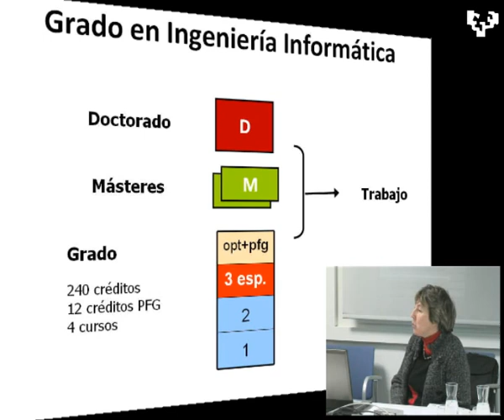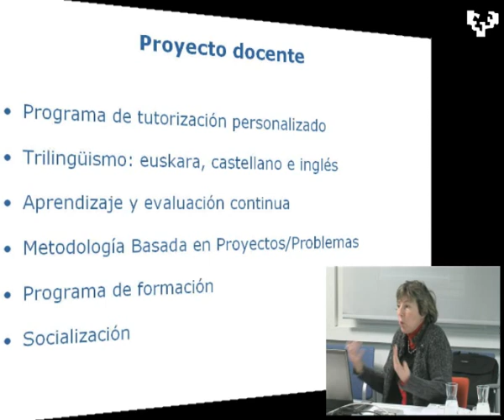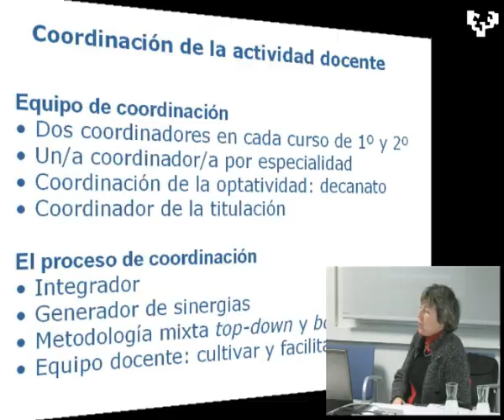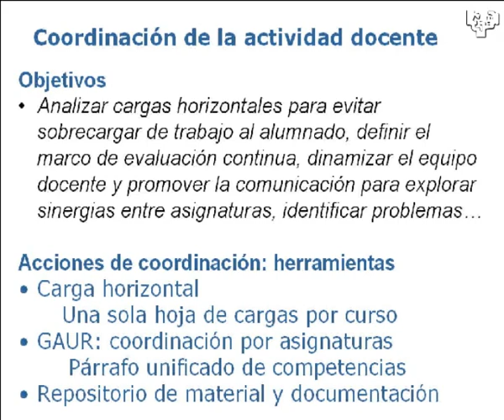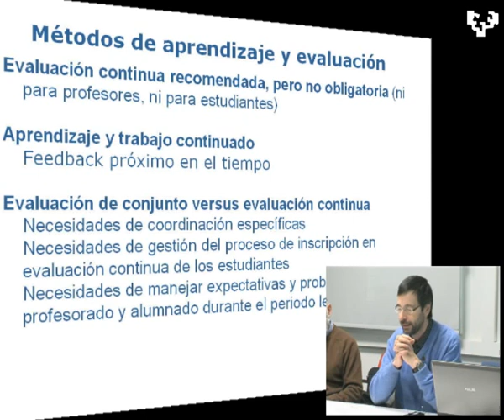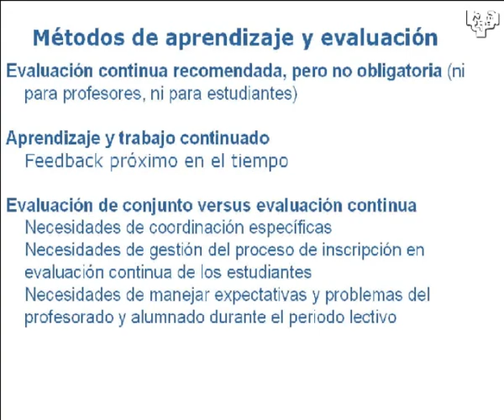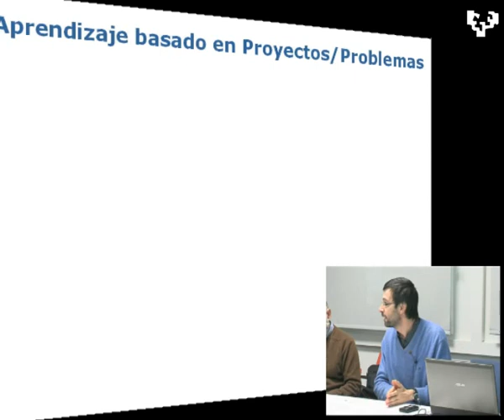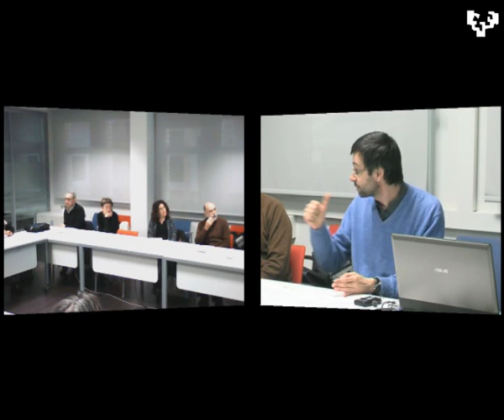Jornadas de intercambio de experiencias educativas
UPVEHU
Proyecto docente en la facultad de informática de la Universidad del País Vasco (UPV/EHU)

Actores:

Subido por:
 MONSALVE IRUSTA, LUISA ELENA